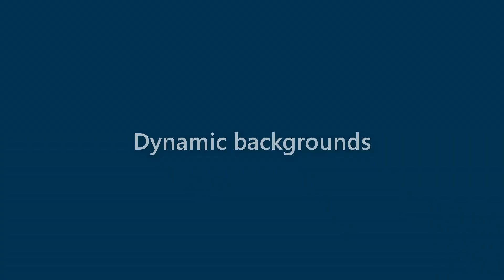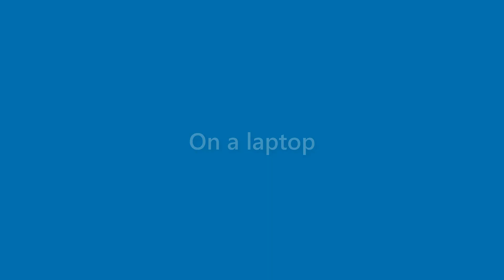Omar Hansen - appearance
Name Look - Omar Hansen - appearance. In this video we present "Omar Hansen" name look and feel in various scenarios.
This video will cover:
How does "Omar Hansen" look as a personal letterhead?
How does "Omar Hansen" look on a business card?
How does "Omar Hansen" look on a computer/laptop screen?
How does "Omar Hansen" look with different background colors?
How does "Omar Hansen" look with various fonts?